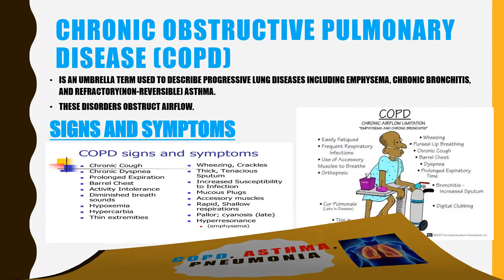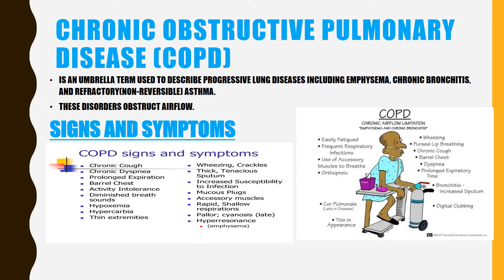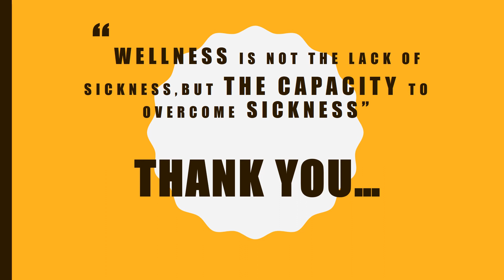CNA B3 9-12 COPD BY EUTEMIO ARANZADO